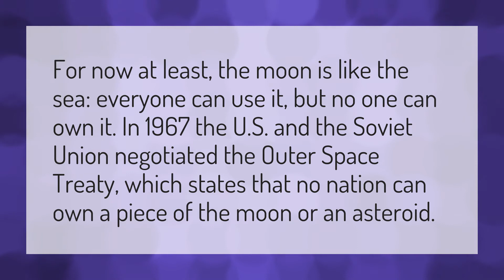Can you legally own a piece of the moon?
Sushant Singh Rajput • Can you legally own a piece of the moon?